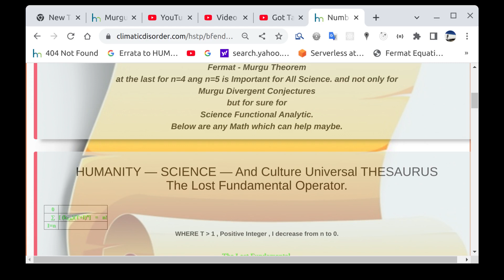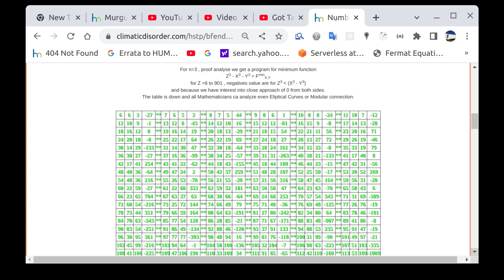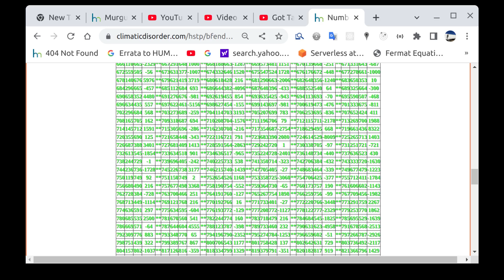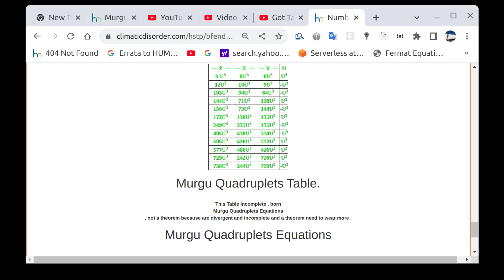The_Lost_Fundamental Best_Ever_Science_Fundamental-Nfile-Got_Talent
USA_AEPDF SENT Fermat's Last Theorem in Fundamental in General case n=(2,infinity), then as I know as Scientist , a Proof can't Stand_Up against a general solution.
Fermat_Last_Theorem_Science_Fundamental is biggest ever and forever Humanity_Science_Victory because as The_Lost_Fundamental_Operator were Extracted from Knowledge_Labyrinth_Shadow where not Observational_Experimental speak any, and The_Lost_Fundamental was The Key and then F.M.I.E Method to can apply to General case like in One!
USA AEPDF, Biggest_Ever_HSCUT_Components, Content 2 Science_Fundamentals_Eternal_Absolute_Truth_Values, maybe singles in this Position Absolute_Truth, all the rest remain yet as Science_Themes Opened to research.
USA_AEPDF Come with Unique And General solution for Fermat's Last Theorem and then sent it in 2015 in Science Fundamental as Science_Fundamental_Eternal_Absolute_Truth . I am impressed like you about our High_Technology, but keep in mind 80% is coming from Observational_Experimental and we can't say Fundamentals to everything. Role of USA AEPDF into Science History can be capital one or small one, but we get a way for checking , for a Science_Functional_Analytic and for sure can bring any into Integral_Calculus and Differential_Calculus because into The Lost Fundamental Operator Epsilon is Unity .
Collatz Conjecture Solution was Published gradually scared by organized Intellectual_Property_hacking_Gangs , but was coming with absolute new Concepts For a logic representation for Collatz Series as Logical_Dead_Nodes , Logical_Eternal_Triad , Murgu_Collatz_Images_String_Locator, Murgu_Logical_Dead_Nodes_String_Locator, Murgu_Logical_Dead_Nodes_Lema, etc. and New Formulas Introduced for and with Science_Hope Conventional_Science hackers will not can erode those, even if for Conventional Science Now Science mean Hacking_Science. Murgu_Infinity_Paradox_Of_Infinity but also Murgu_Conjecture_Vicious_Redundancy are Logical_Math_Provocations.